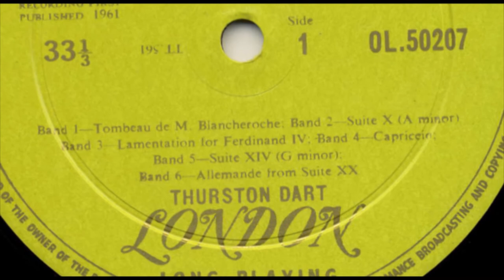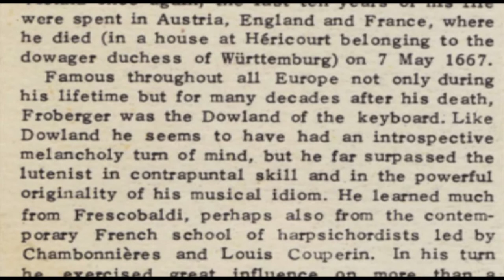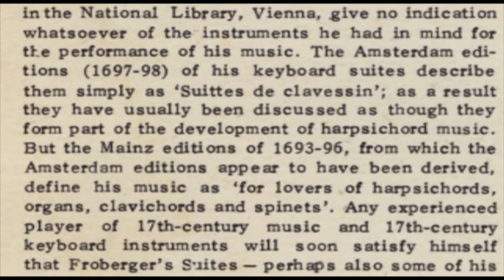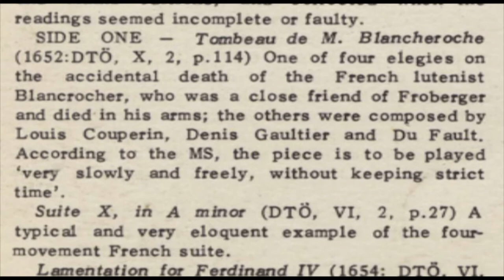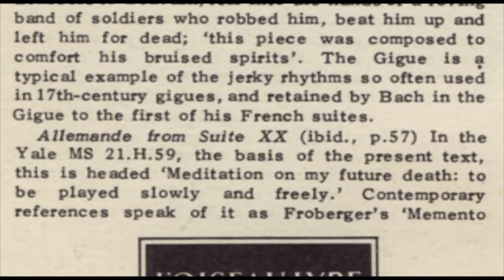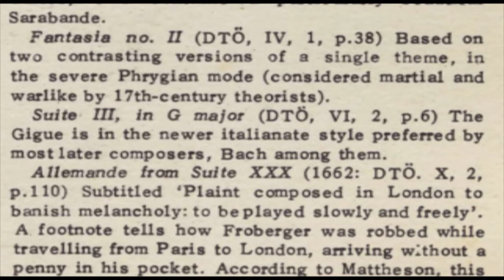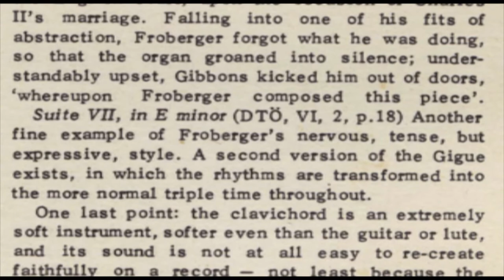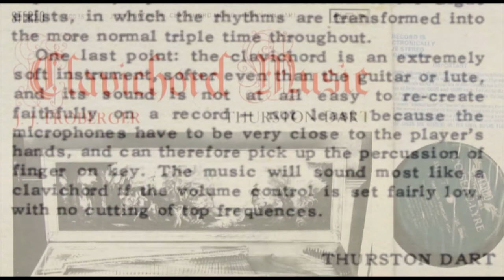Thurston Dart (clavichord) 'Clavichord Music' J.J. Froberger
Recorded mono (despite the indication stereo at the exposed cover) 1961 for Editions de L'Oiseau-Lyre Mono OL 50207
Clavichord built by Thomas Goff

Side one
00:00 Tombeau de M. Blancheroché
Suite X (A minor)
03:29 Allemande
04:50 Courante
05:34 Sarabande
07:16 Gigue

08:31 Lamentation t'or Ferdinand IV
11:00 Capriccio
Suite XIV (G minor)
15:29 Allemande
17:35 Courante?
18:35 Sarabanda?
19:35 Ricercare?

20:55 Allemande from Suite XX

Side two
25:40 Ricercar
29:21 Lamentation for Ferdinand III
Suite XIX (C minor)
32:26 Allemande
34:01 Courante
34:46 Sarabande
36:10 Gigue

37:20 Fantasia
Suite III (G major)
42:27 AlIemande
43:32 Courante
44:31 Sarabande
45:20 Gigue

46:12 Allemande from Suite XXX
Suite VII (E minor)
49:10 Allemande
51:23 Courante
52:04 Sarabande
53:38 Gigue

Bom at Stuttgart on 19 May 1616, Froberger was appointed court organist at Vienna in his twentyfirst year, Shortly afterwards his patron; the music loving emperor Ferdinand IlI, sent him to study with Frescobaldl in Rome, where he stayed for about three years, Upon his retum to Vienna in 1641 he resued his court appointment, but late in 1645 he seems to have been granted leave of absence, and he spent the next eight years travelling extensively. During this period he visited France, the Low Countries, and Germany, making
a great impression by the skill of his playing and the beauty of his compositions. From 1 April 1653 until 30 June 1657 he was court organist in Vienna once again;  the last ten years of his life were spent in Austria, England and France, where he died (in a house at Héricourt belonging to the dowager duchess of Württemburg) on 7 May 1667.

Famous throughout all Europe not only during his lifetime but for many decades after his death, Froberger was the Dowland of the keyboard. Like Dowland he seems to have had an introspective meÍancholy tum of mlnd, but he far surpassed the lutenist in contrapuntal skill and in the powerful originality of his musical idiom. He learned much from Frescobaldi, perhaps also from the contemporary French school of harpsichordists led by Chambonnières and Louis Couperin, In his time he exercised great influence on more than a generation of composers, from d'Anglebert to Mattheson and Bach. His music is poetic, personal, expressive and rewarding to play, yet it is little known.  I hope this disc may encourage many music-lovers to explore it for themselves.
The autograph copies of his own works preserved in the National Library, Vienna, give no indication whatsoever of the instrument he had in mind for the performance of his music. The Amsterdam editions (1697-98) of his keyboard suites describe them simply as 'Suittes de clavessin' as a result they have usually been discussed as though they form part of the development of harpsichord music.
But the Malnz edltions of 1693-96, from which the Amsterdam editions appear to have been derived, define his music as for lovers of harpsichords, organs, clavichords and spinets'. Any experienced player of 17th-century music and 17th-century
keyboard instruments will soon satisfy himself that Froberger's Suites - perhaps also some of hls more contrapuntal pieces - were in the first instance composed for the clavlchord, an instrument whose special features gave rise during the 17th century to a distinctive style of composition.
For the present disc I have aelected a little anthology of his clavichord pieces, chosen primarily for their beauty, but also to show various aspects of Froberger's characteristic style. He was apparently the creator of what soon became known as the 'French Suite', consisting of an Allemande, Courante, Sarabande and Gigue (sometimes expanded by 'Doubles'')